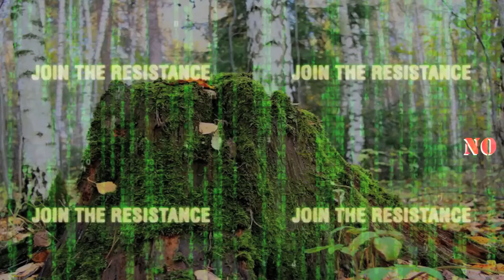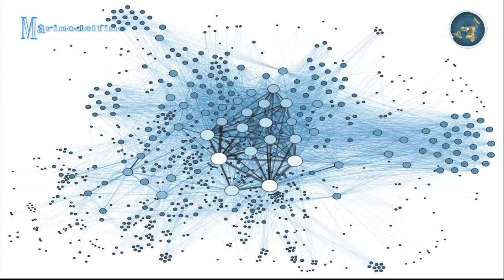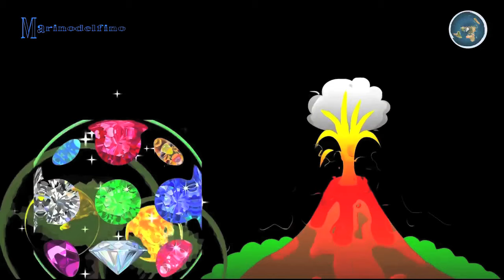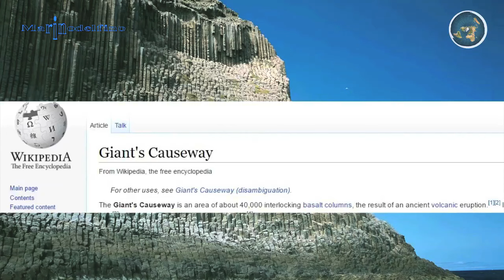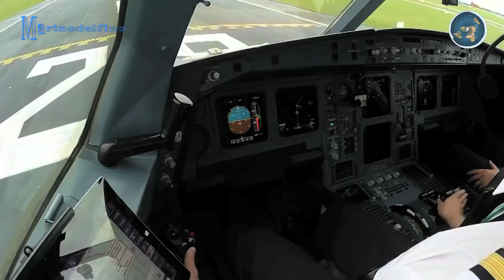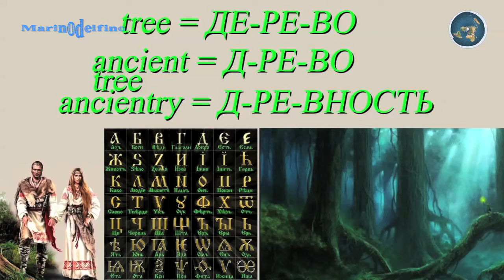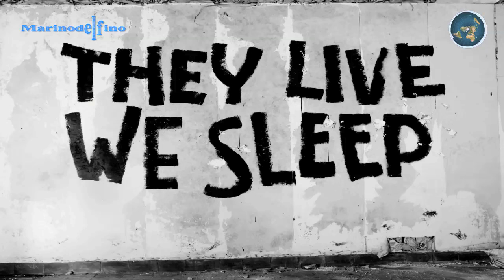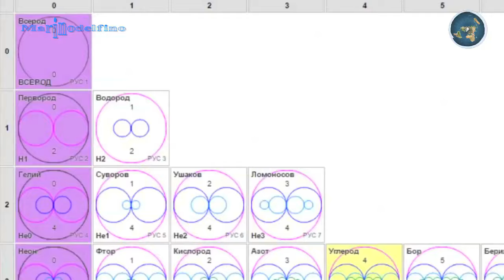NO FORESTS ON PLANE T EARTH!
Thanks to Людин Рɣси for this awesome film full of wisdom!!!

Plane t Earth has been terraformed...
It was mutilated by the Anunnaki.
All giants trees has been destroyed forever.
The oldest forest in the world is 200 years old...

Are we inside a Truman show enclosed world, thousands of miles wide? This is part of a series of videos that shows not only is it possible, but likely.

The Flat Earth awakening is the biggest story to hit this world in Millennia.
I am humble to be just a part of this massive force of truth, one that's going to change the world and how you live forever.
This new site is dedicated to everything that is real and true about the place where you live, a place that has until now, been hidden from you.
Join me in rediscovering the awesome power and potential of our civilization.
Together we can take back the secrets and knowledge, and become great again.

WAKE UP!

Wake Up!

FEAR NOT!

LOVE-PEACE-LIGHT-ABUNDANCE-HARMONY-LIBER­TY.

By Marinodelfino.